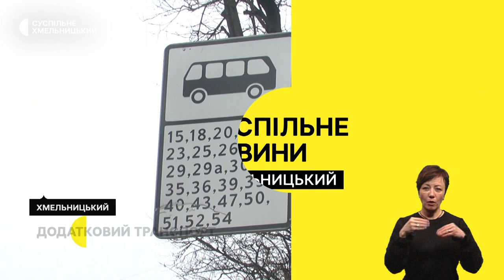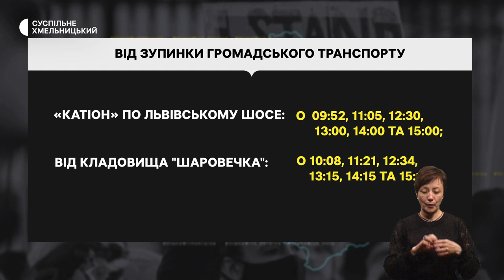Рівень води у річках області, додатковий транспорт, ботанічний сад починає квітнути | 19.04.23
Яка на Хмельниччині ситуація з рівнем води в річках і які прогнози щодо паводків в області дають спеціалісти?

До поминального дня у Хмельницькому організували рух додаткових автобусів. Звідки і коли курсуватиме транспорт?

На два тижні пізніше, ніж у попередні роки у Хмельницькому ботанічному саду починають квітнути магнолії та сакури. У чому причина?